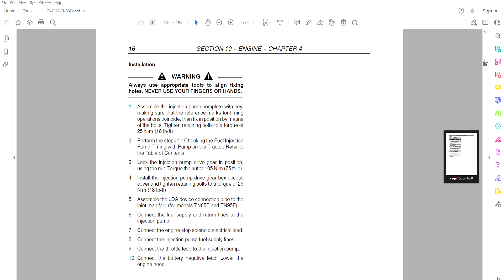New Holland TN75FA TN85FA TN95FA - Workshop Manual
1460 pages in English

• Zoom IN/OUT